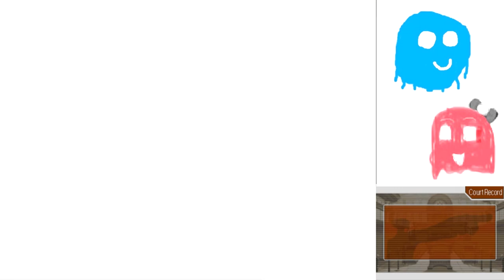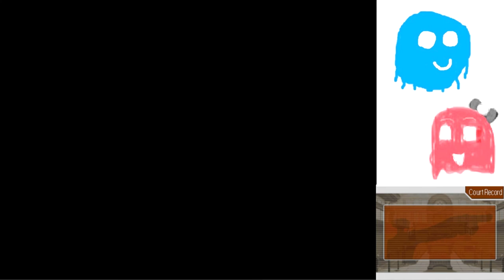Phoenix Wright Trials and Tribulations Part 34: Godot Barfs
I may have went overboard making Godot spit out his coffee, there.